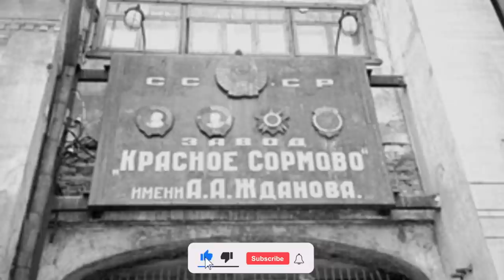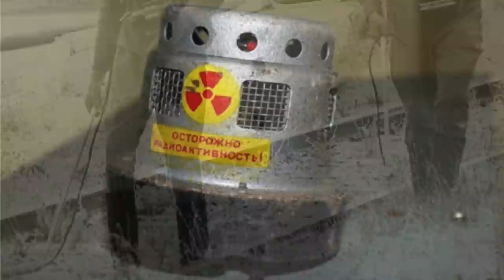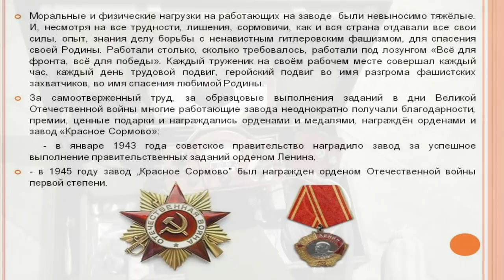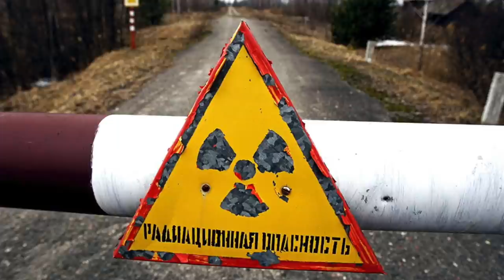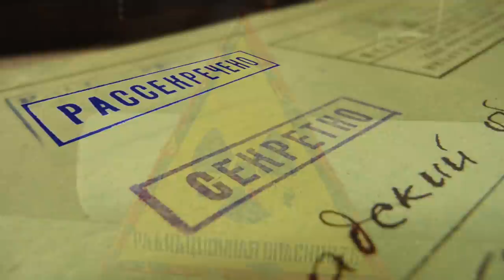How a Nuclear Reactor Exploded on a Submarine in a secret Factory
52 years ago, on January 18, 1970, during the construction of the K-320 nuclear submarine of the 670 'Scat project, a serious radiation accident of an atomic reactor occurred at the Krasnoe Sormovo plant in Gorky (modern name Nizhny Novgorod).